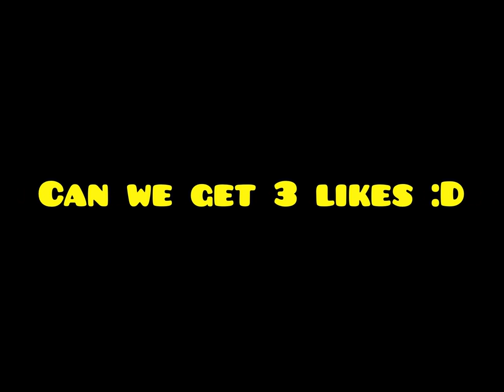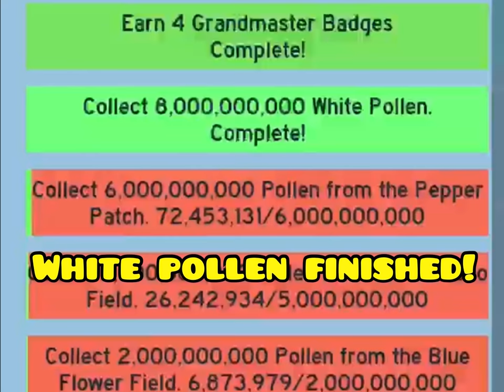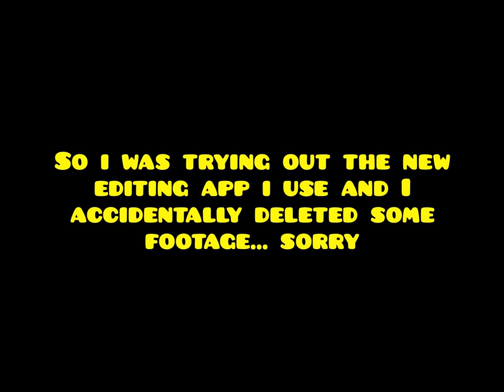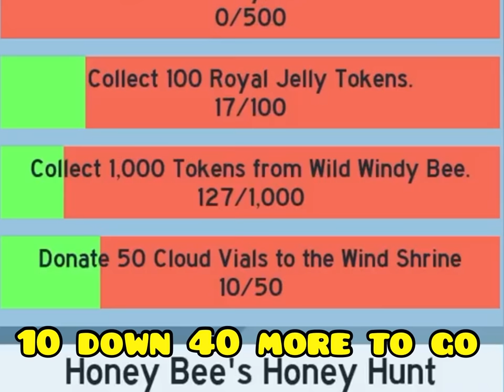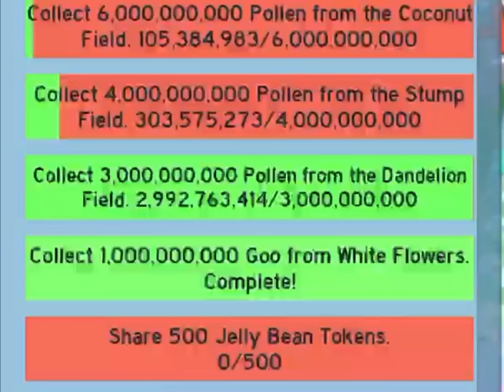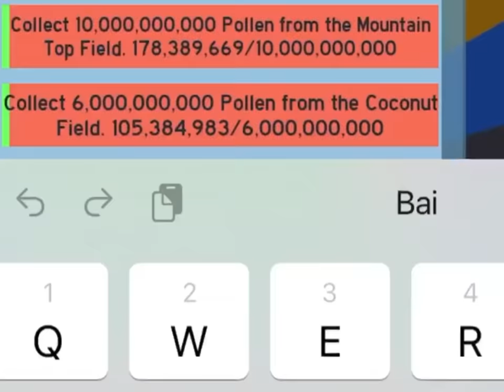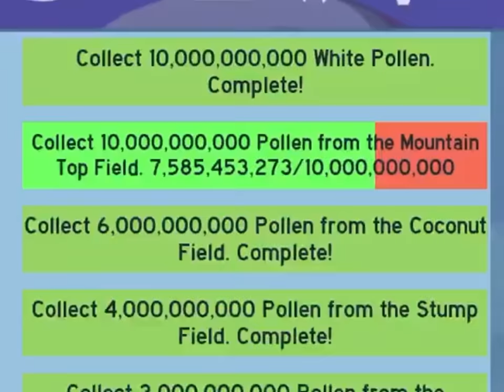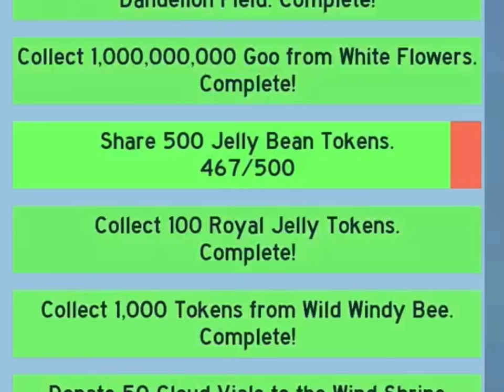Journey to Petal Belt #5 (GRAND FINAL!) | Roblox Bee Swarm Simulator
youtube didnt let me upload for a while cuz of a glitch :C